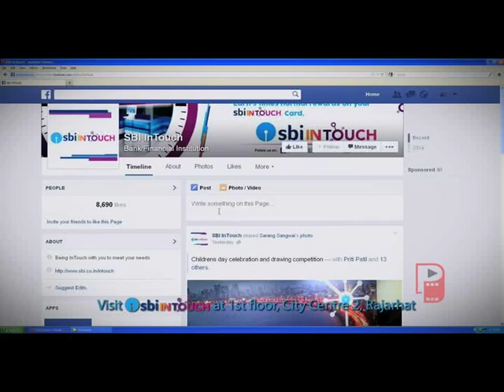Sbi iNTOUCH 60 Sec TVC English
Client:SBI
Agency:Tv today
Production House:Post Production
Gfx :Shubhojit Dey
Director:Sneha Sengupta
Editor:Avishek Das